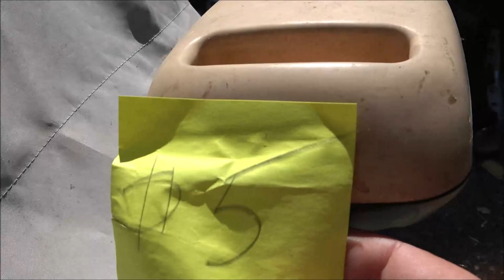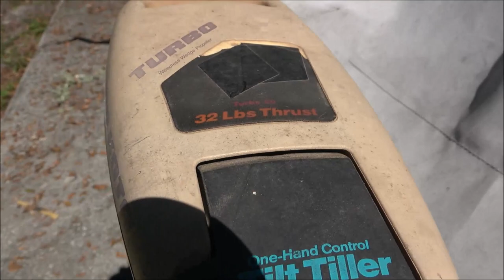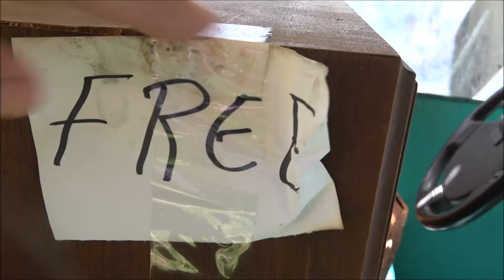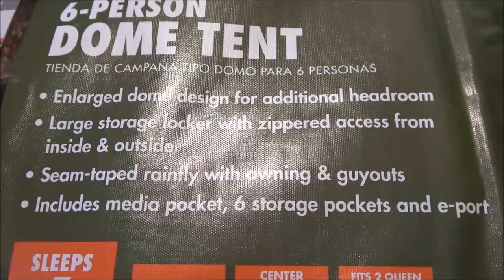Yard Sale Finds, Upcoming Camping Trip, Free Stuff, And More